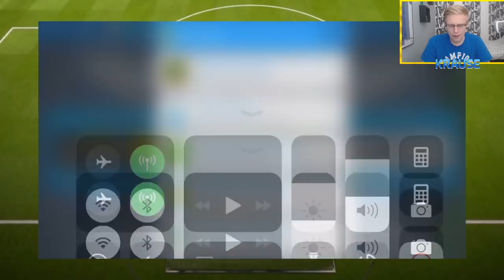TID TIL EN NY UDFORDRING! - ONLINE SOCCER MANAGER #1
Tak! :)